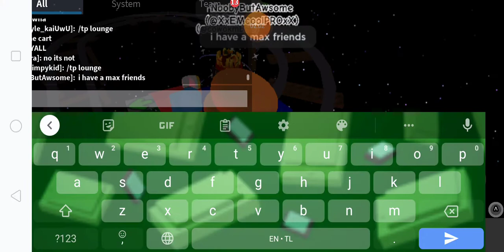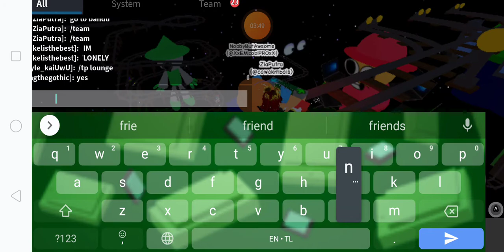Cart ride dave and bambi gameplay